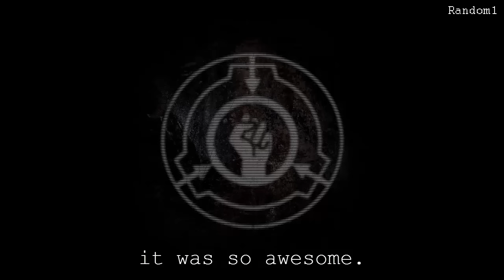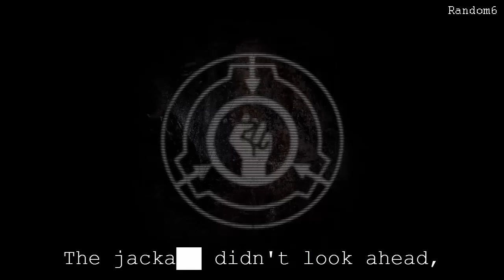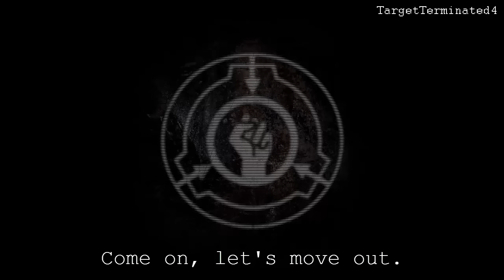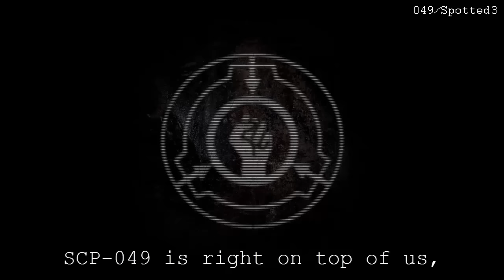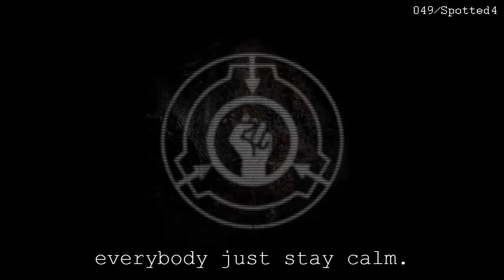MTF Nine-Tailed Fox | All Voicelines with Sutbtitles | SCP - Containment Breach (v1.3.11)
Note: This video was uploaded before v1.3.11 was released (in v1.3.9), but since nothing relating to the MTF voicelines has changed I updated the title.